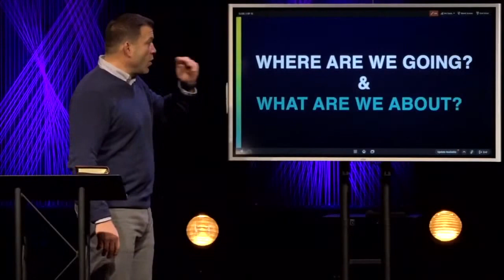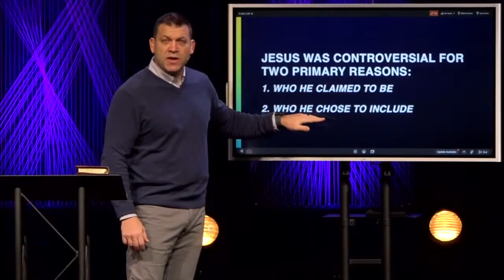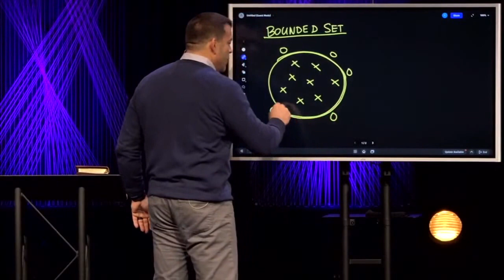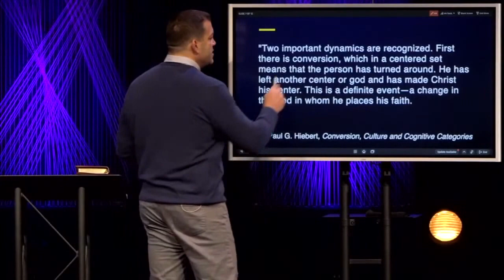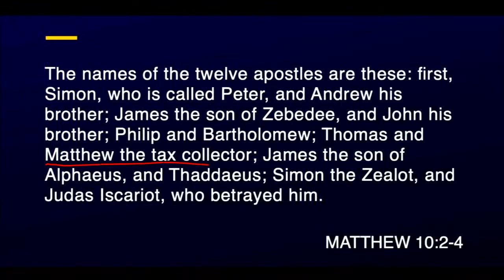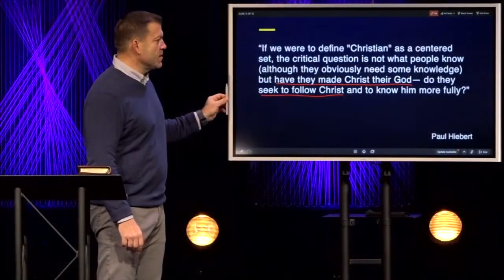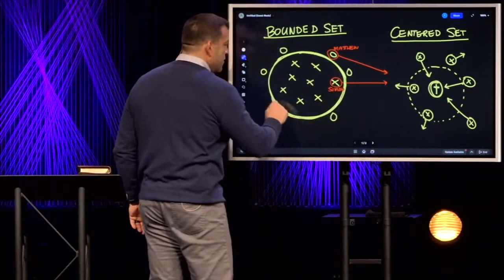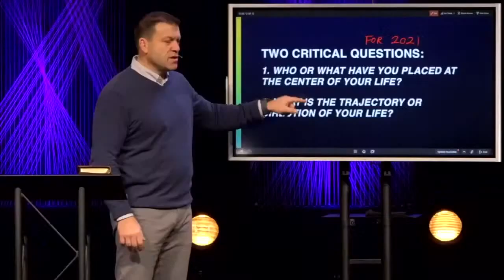Keslinger | 01/03/21 – Vision Sunday 2021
Vision for Chapelstreet Church in 2021